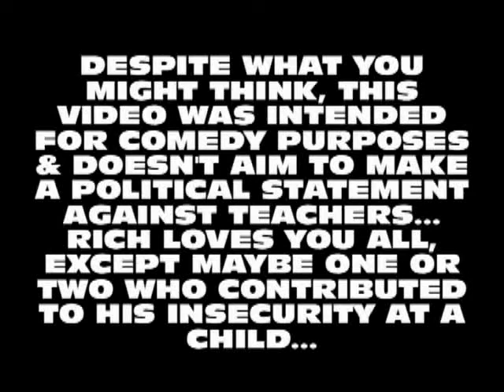The Rich World - "Fitness & Grades..."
Comedian Rich Jones says a few words after leaving the gym, gets input about fitness from his junior high football coach, & discusses how he feels about teachers who take off points on students' tests for failure to grade the paper correctly... For real laughs